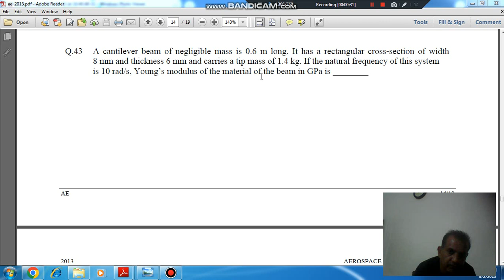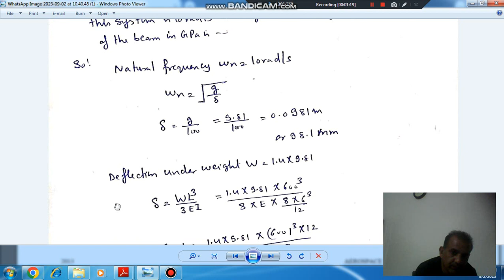gate 2013 Aerospace Engineering (AE) solution (Q 43)